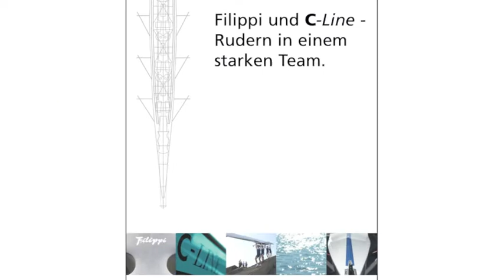Meuer20110503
Der Vorsitzende des Frankfurter Regatta-Vereins erläutert die Neuerungen des Xchanging Ruderfests 2011